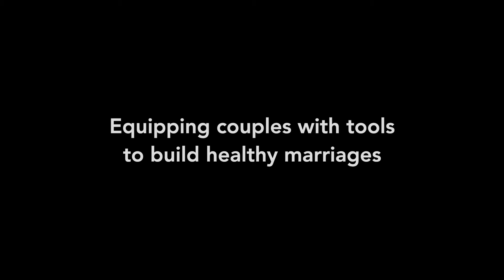CityChurch Couples | The Marriage Course Online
Strengthen and enrich your relationship during this critical time. In this online workshop, couples will explore relevant topics and guided discussions to work together on issues like communication, in-laws, and intimacy.

All couples are welcome! No church experience necessary.